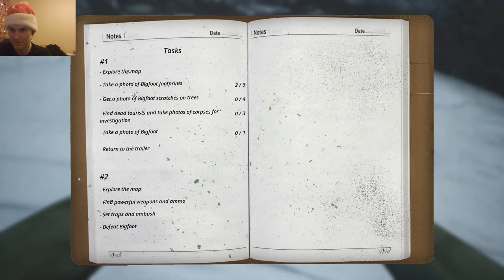ЗИМНЯЯ ПОГОНЯ В КООП ▶BIGFOOT◀ #2